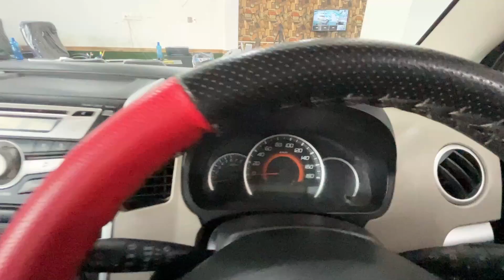5 Most Demanding Used Car | Top Condition, Affordable Price | Sambalpur City | CAR EMPIRE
5 Most Demanding Used Car | Top Condition, Affordable Price | Sambalpur City | CAR EMPIRE |

Car Empire
Remed Square
Sambalpur City